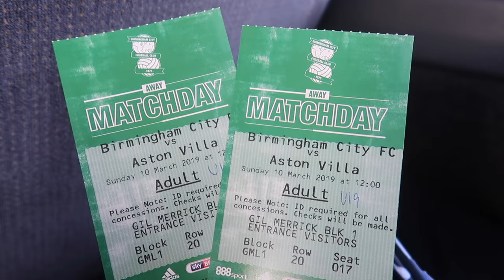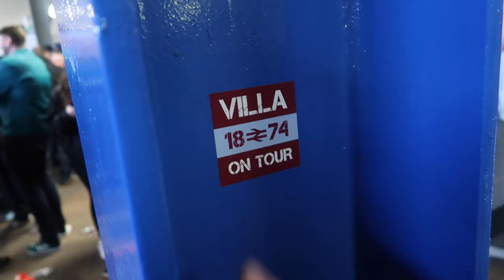*DERBY DAY IN DREAMLAND!* BIRMINGHAM CITY 0-1 ASTON VILLA | 10/3/19 | *VLOG*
Grealish was the hero at St Andrews as Villa come away with yet another win in the second city derby!

UTV